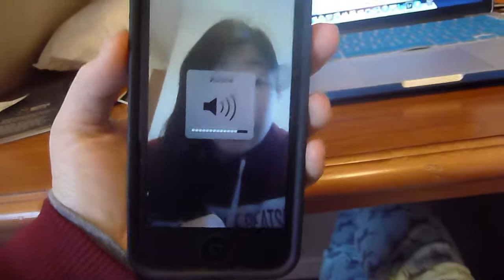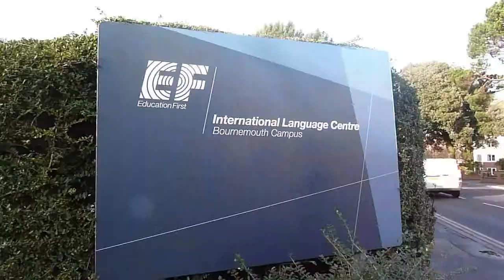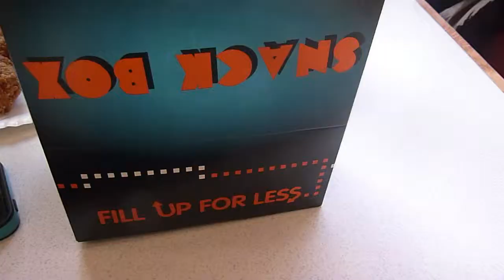LAST DAY IN UK AT THE BEACH | Vlog 15 (01.02.15)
And our last day has come! We spent it at Bournemouth and went down to the pier and the beach. We walked through downtown as well as a local park that was holding like a Christmas market and we finally got to ice skate!